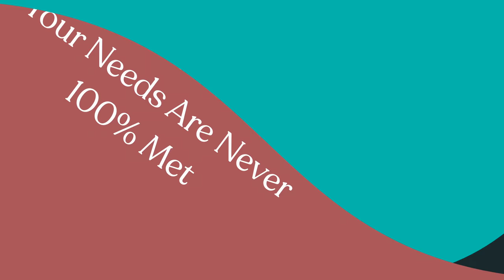Why Long Distance Relationships Don't Work (95% Of The Time)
In this video, dating coach Ryan Patrick points out why long distance relationships don't work for most (95%) people and the two (2) key ingredients you need to catapult yourself into the 5% success rate of LDR's.